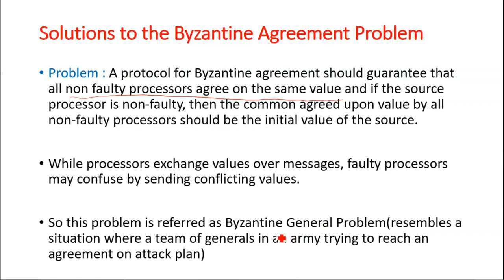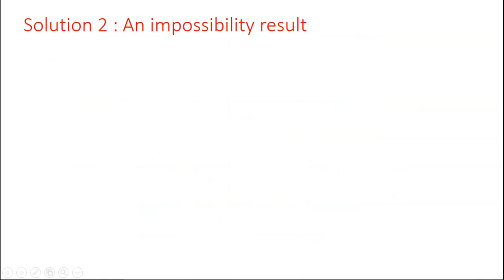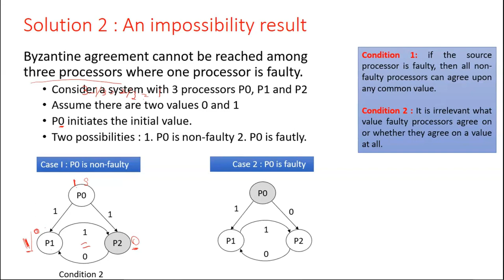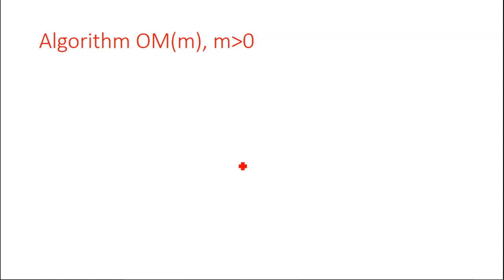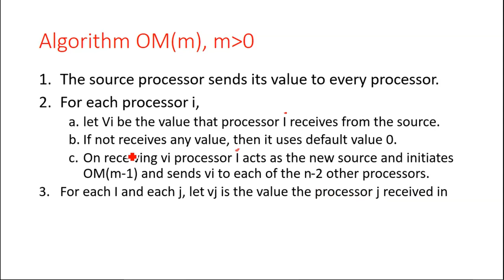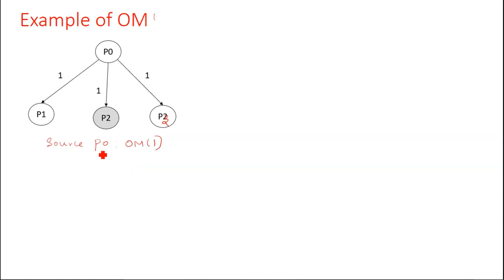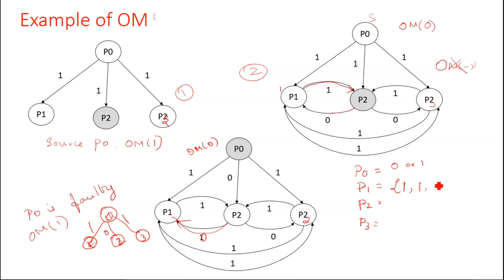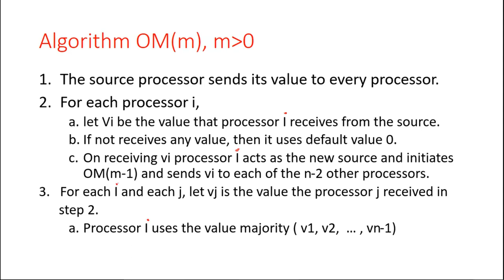Byzantine Consensus Problem - Lamport-Shostak-Peas Algorithm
briefs the solution to byzantine agreement problem and Lamport-Shostak-Peas Algorithm with example illustration